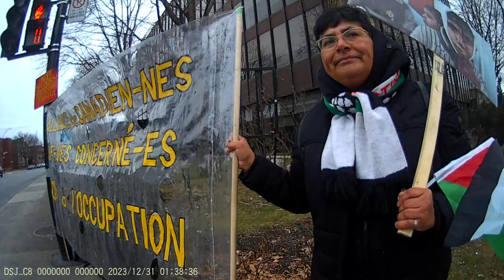Jewish Bundist Vigil at JCC of Montréal 24-12-2023 Part - 10